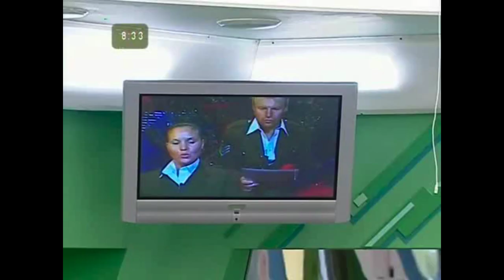Big Brother 5 UK - Michelle and Ahmed argue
From Day 48.